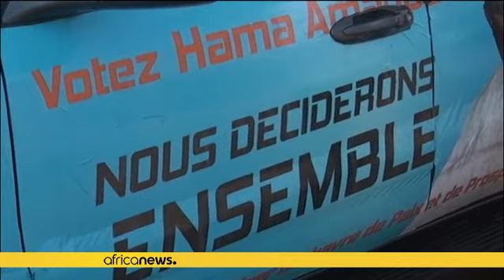Niger : liberté provisoire pour Hama Amadou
L'opposant nigérien interné dans un hôpital parisien ne retournera pas en prison à son retour. La justice a décidé de lui accorder la liberté provisoire.

De la liberté provisoire pour Hama Amadou, ainsi en a décidé la Cour d'appel de Niamey ce mardi.

Cette décision de la justice nigérienne met un terme à cinq mois d'incarcération du challenger de Mahamadou Issoufou au second tour de la présidentielle 2016.

Actuellement en France où il a été évacué pour des raisons sanitaires, Hama Amadou …